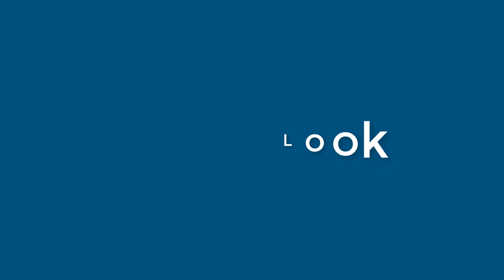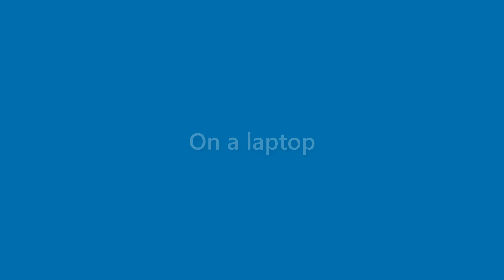Fredrick Gay - appearance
Name Look - Fredrick Gay - appearance. In this video we present "Fredrick Gay" name look and feel in various scenarios.
This video will cover:
How does "Fredrick Gay" look as a personal letterhead?
How does "Fredrick Gay" look on a business card?
How does "Fredrick Gay" look on a computer/laptop screen?
How does "Fredrick Gay" look with different background colors?
How does "Fredrick Gay" look with various fonts?